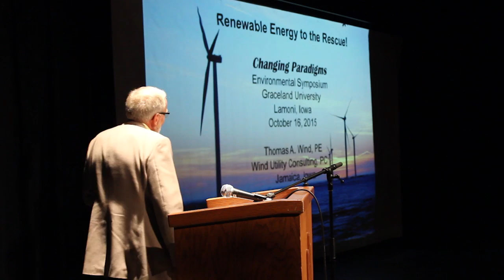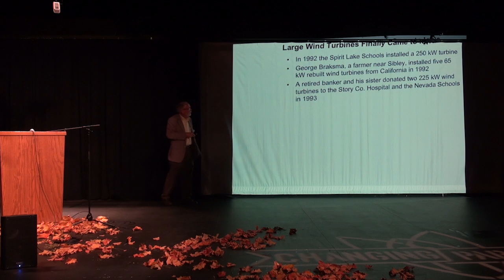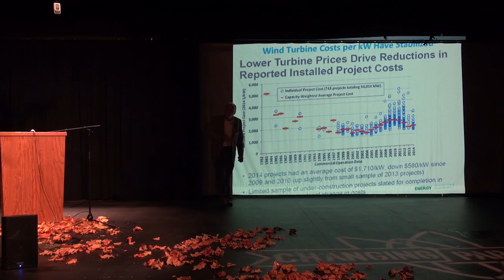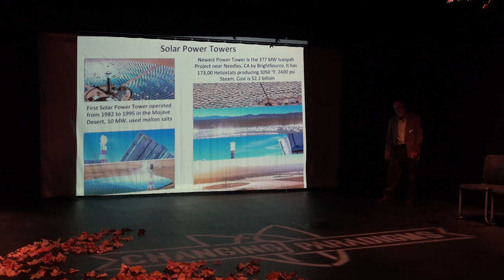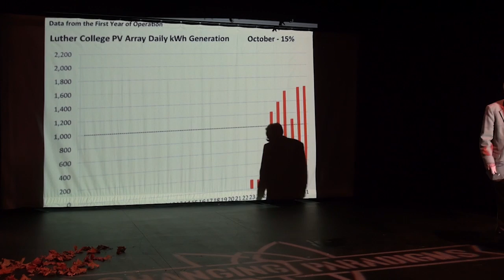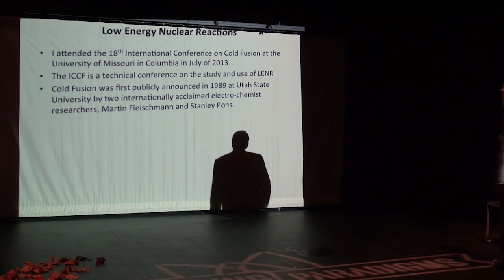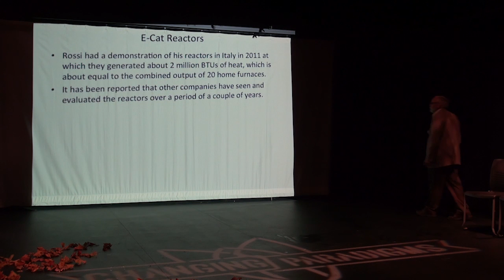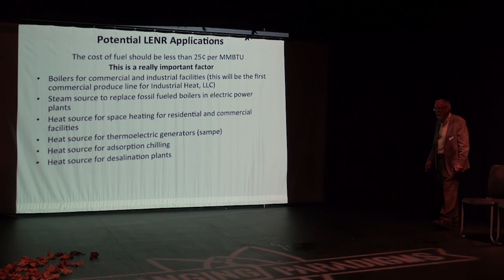Graceland University Environmental Symposium: Tom Wind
Tom Wind, owner of Wind Utility Consulting, PC, speaks on "Renewable Energy to the Rescue!"

The Environmental Protection Agency's Clean Power Plan is the first federal regulation of carbon dioxide emissions. Electric utilities have been given carbon emission reduction goals, and the primary tools for meeting these goals in the Midwest are energy efficiency and renewable energy. Fortunately, Iowa has excellent wind resources and adequate solar energy resources, which allows the state to meet carbon reductions relatively economically. Wind will discuss how wind power, solar power and the emerging low energy nuclear reaction technology will help Iowa clean up its electric power.